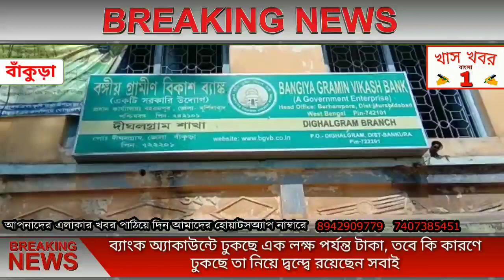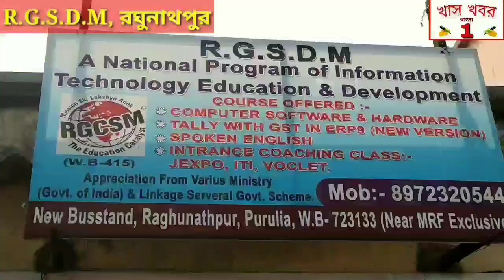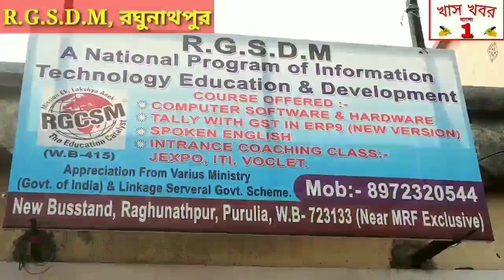১ লাখ পর্যন্ত টাকা ঢুকছে ব্যাংক অ্যাকাউন্টে , তবে কারণ জানা নেই কারো